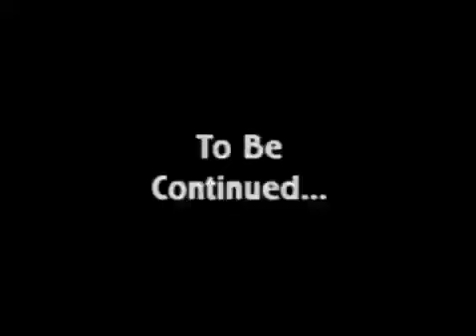No Wait Weekends Promo Nicktoons Network